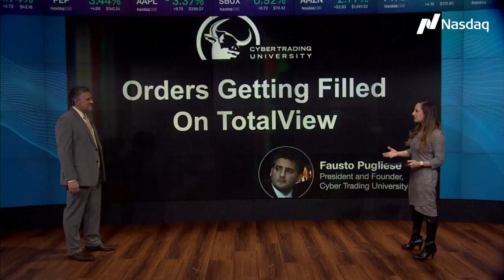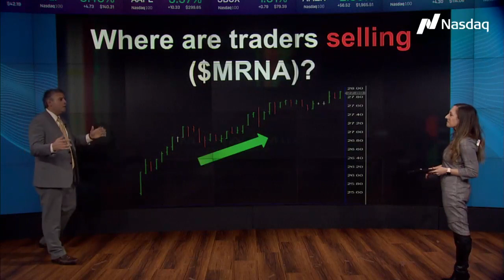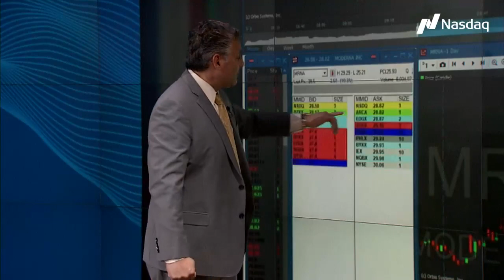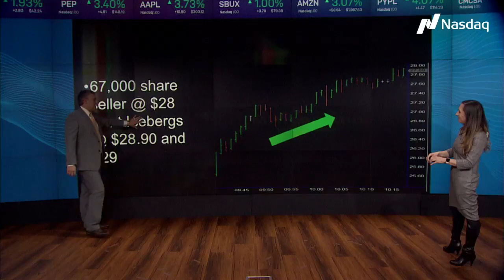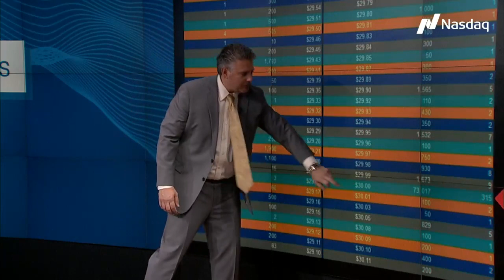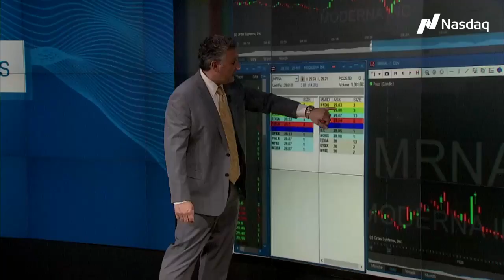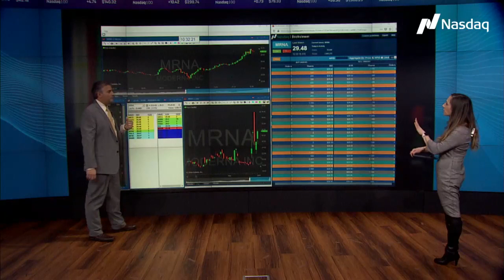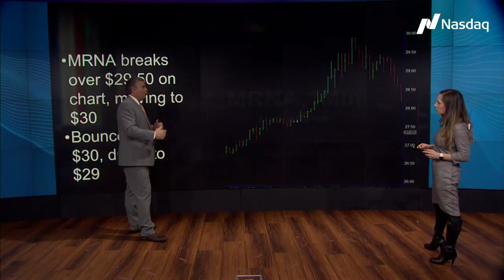Nasdaq Total View for Beginners